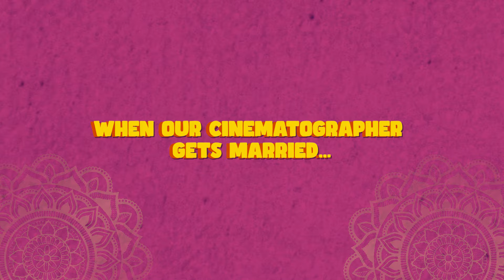Ridhi & Raj | Patna | The Wedding Filmer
Some might say it was fate, but I like to think it’s all the good karma we’ve received that I met Raj many years ago through our friend and cinematographer, Piyush. Raj has spent most of his thirties working hard at ensuring every bride we film for has a memory they’ll cherish forever, so when it came to his own wedding, we wanted to make sure he had nothing but the best.

This movie was filmed in the charming city of Patna, and it shows that you don’t need a fancy, extravagant wedding to have a film that’s truly special. You just need what Raj has: a love so pure with a family so warm, sprinkled with friendships that are so deep and meaningful that the gift of giving never stops.

Featuring TWF's Originals - "Kangana"
Music Composer - Mayank Choudhary
Lyrics - Manik Raina & Mayank Choudhary
Male Vocals - Aasa Singh
Female Vocals - Arya Singh
Backing Vocals - Rahul - Rapper
Instruments - Omkar Agnihotri - Harmonium
Mixing Engineer - Mayank Choudhary
Studio - Mumbai - Frequency Studios & Kathras Studios

Featuring TWF's Originals - "Lakh Shukrane"
Composer & Music Producer: Mayank Choudhary
Lyricist: Sagar Malik
Singers: Kudrat Singh, Dr. Ranjit Sembhi, Manraj Patar
Backing vocals: Riya Goley, Himanshu Bidla, Shweta Sharma, Mukul, Priyanka
Mix Engineers: Krishna, Abhishek Tyagi, Mayank Choudhary
Mastering Engineer: Tim Dolbear,
Instruments - Dwaipayan Ghosh - Bouzouki, Rabab, Mandolin

Filmed by: Vishal Punjabi, Gauri Deo, Kashinath Sangare, Sai Sanil, Bhavik Kadecha, Simran Thakur
Edited by: Gauri Deo
Colour corrected by: Kedar Patil
Sound mixed by: Aryan Sahu
Supers by: Milind Rao, Purav Solanki

Venue & Decor: RK Ivory
Photography: Happy Stories Studio, Abhijit Datta, & Victor Lax
Planned with love by Rita Rohatgi and Ruchi Rohatgi (the bride's mom and sister)

Shot on: Sony Alpha